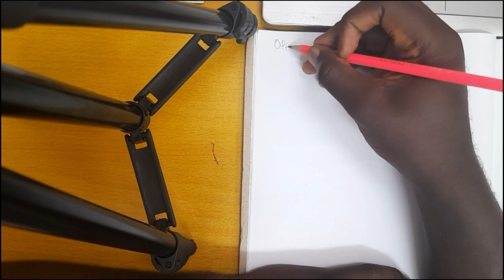System Reliability - Improving Individual Components